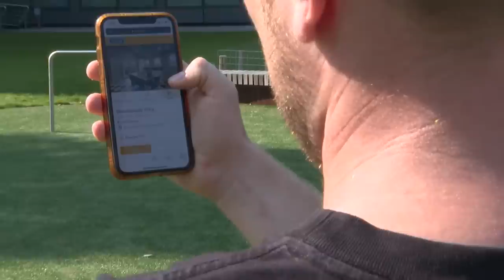IN BAD TIJDENS HUISBEZICHTIGING | Gierige Gasten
Vergeet niet te stemmen op The Anti-Bucketlist in de rubriek 'Beste Online Videoserie'. Als we in de finale terechtkomen krijgen jullie de truffel 2.0 op het Televizier gala!